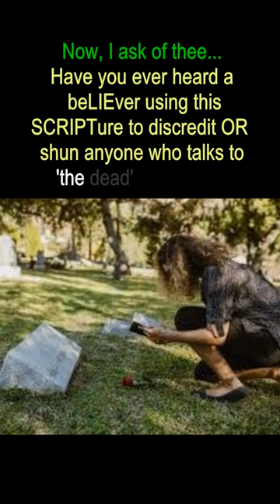Whose Really Talking To the Dead?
Everything on this plane is inverted - what we have been taught MUST be deeply evaluated with a fine tooth comb of discernment...

This is another short but deeply thought provoking short for those who associate's talking to the dead in a dogmatic and/or monolithic way.